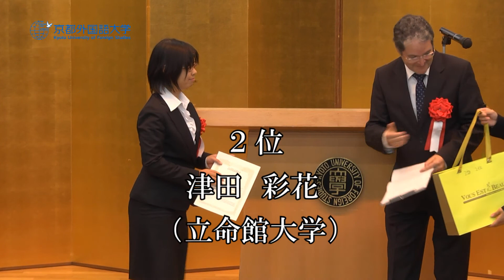【京都外大主催】2015年 第51回全国学生スペイン語弁論大会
「人間は考える葦である」というパスカルの言葉があります。自分の考えを言葉によって表現することで、他者にもそれが伝わります。外国語で自分の意見を発表することは、同時に語学力の向上を図る絶好の機会となるため、毎年秋に全国学生スペイン語弁論大会を開催しています。第5１回大会では、全国１５大学等（京都外国語大学、関西外国語大学、東京外国語大学、天理大学、立命館大学、愛知県立大学、摂南大学、神田外語大学、聖心女子大学、東海大学、豊田高専、獨協大学、神奈川大学、立教大学、常葉大学) の２３人の学生弁士による熱弁が繰り広げられました。